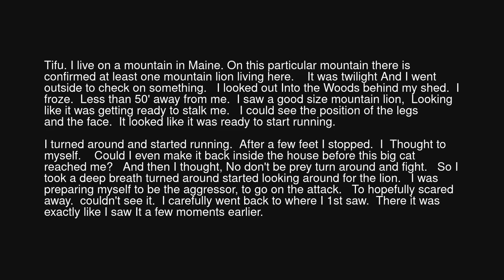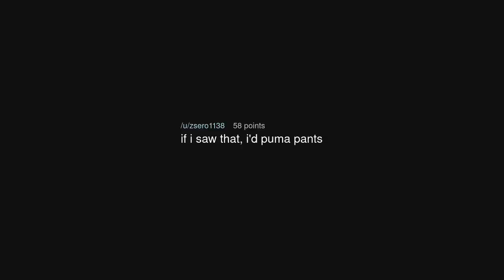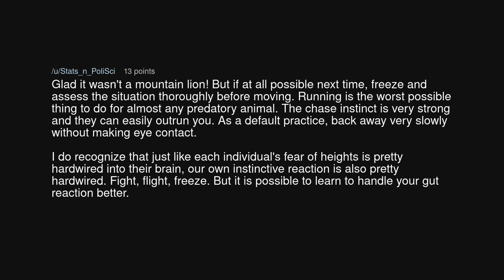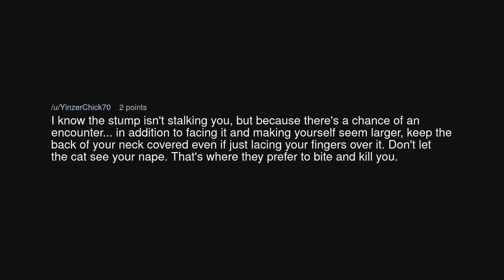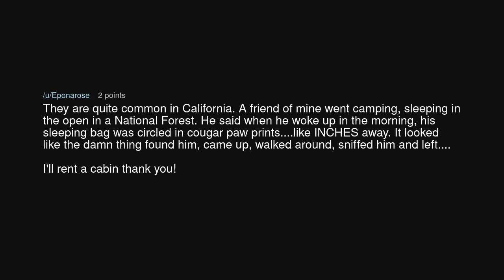Tifu By looking out Into the Woods seeing a mountain lion.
Tifu By looking out Into the Woods seeing a mountain lion. (r/tifu)

Source: LogicalWimsy on Reddit (link removed at the insistence of YouTube)